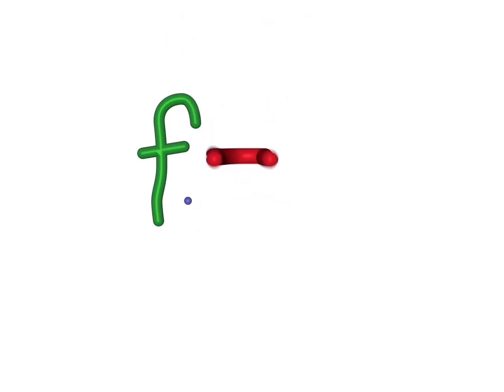Lionsgate/Family Home Entertainment (2007)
Requested by: ​⁠​⁠ @VanillaRabbitLoverProductionsR .

Taken from 2007 DVD of _My Little Pony: Equestria Girls_ - Nightram Kart (Hasbro AU) (2007)

NOTE: It's fanmade. It's never meant to taken seriously.